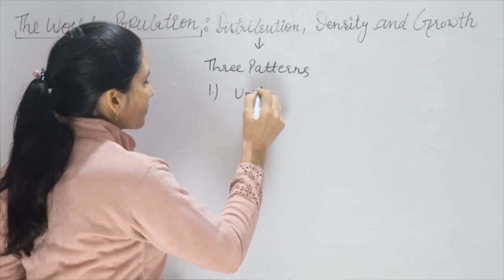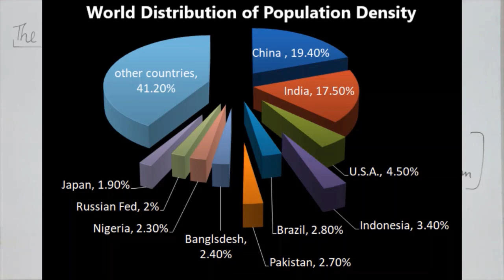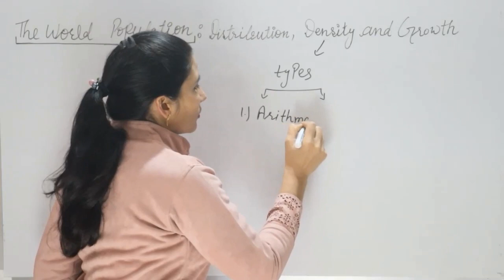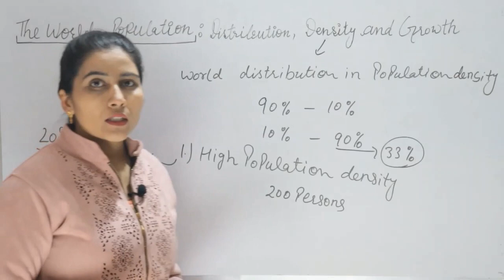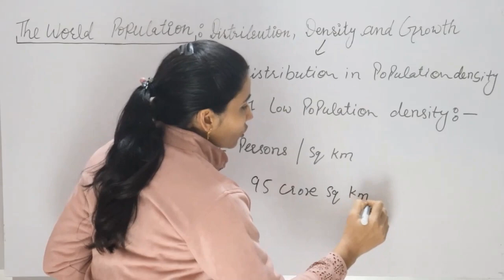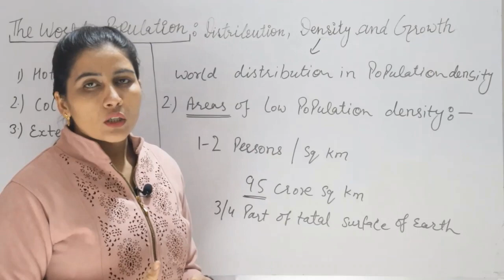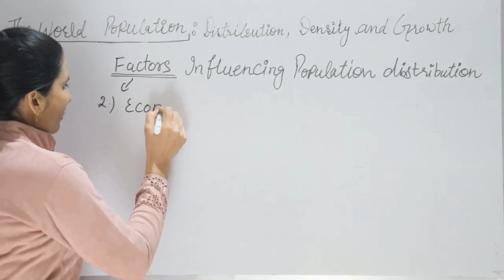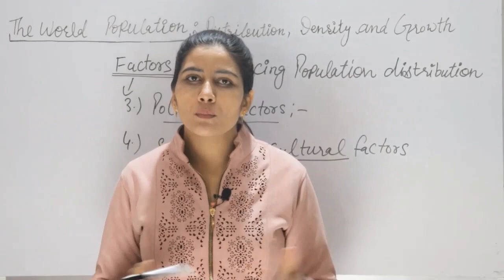The World Population class-12th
in this video, we discuss THE WORLD POPULATION: DISTRIBUTION, DENSITY, AND GROWTH NCERT Class-12th Chapter-2nd Part-1